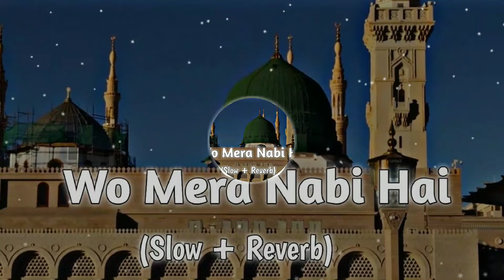Best & beautiful Naat |wo mera nabi hai \وہ میرے نبی ہے Video||copyright free naat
Related  Topic:-